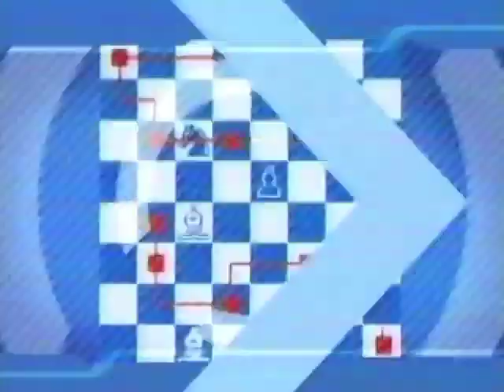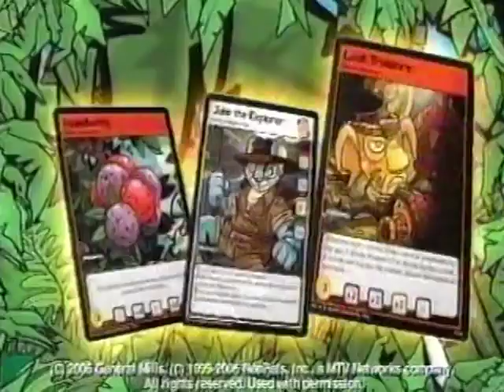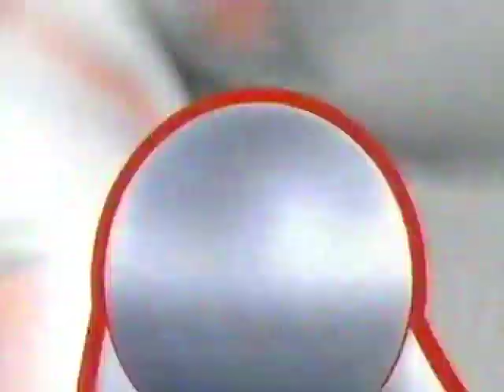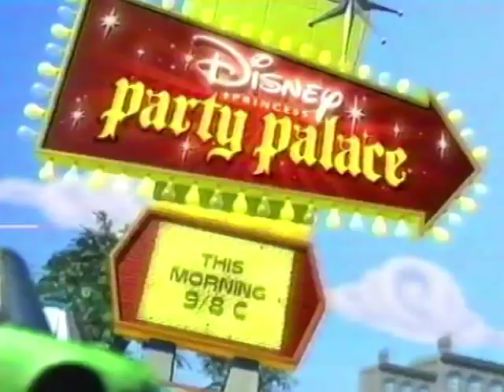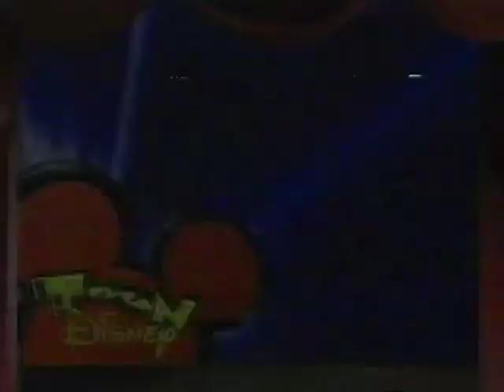05.05.2006 + Jetix (Toon Disney)